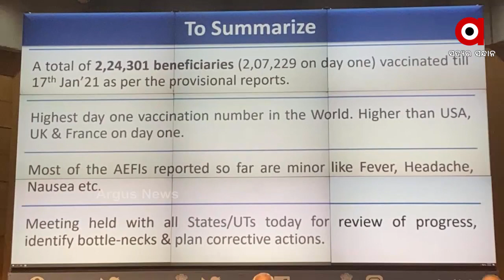କୋଭିଡି ଟିକା କରଣରେ ଭାରତର ନୂଆ ରେକର୍ଡ ....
କୋଭିଡି ଟିକା କରଣରେ ଭାରତର ନୂଆ ରେକର୍ଡ । ଗୋଟିଏ ଦିନରେ ବିଶ୍ୱର ଅନ୍ୟ ଦେଶ ତୁଳନାରେ ଅଧିକ ଟିକା କରଣ ହୋଇଛି ଭାରତରେ । ଦେଶରେ ପ୍ରଥମ ଦିନରେ 2,07,229 ଲୋକଙ୍କୁ ଟୀକାକରଣ କରାଯାଇଛି .